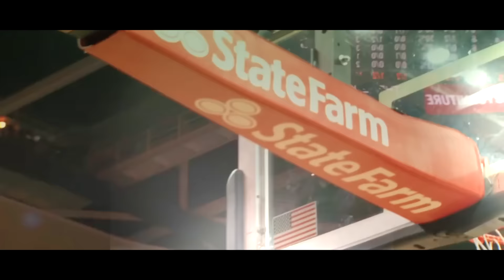2017 MVP Race (Ft Russell Westbrook, James Harden, Kevin Durant, & LeBron James)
Special thanks to Dawkins, GD's Highlights, and NBA
Song: All I do is Win (Original & Remix)